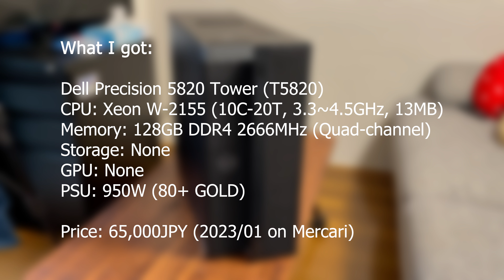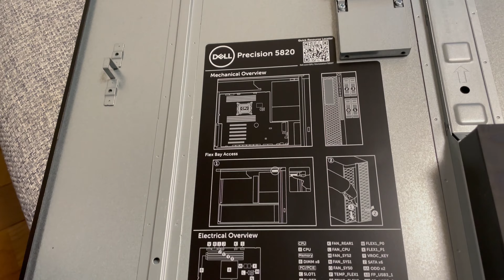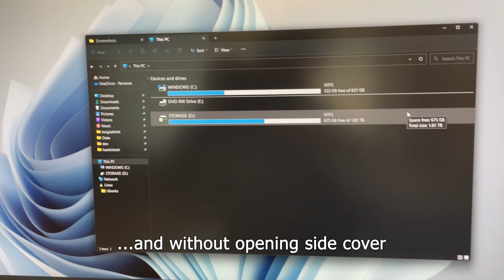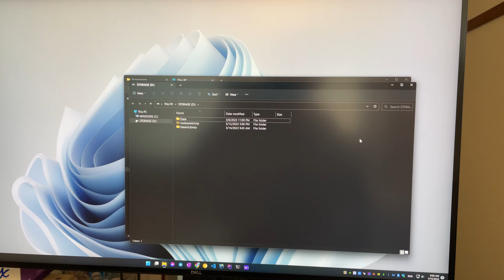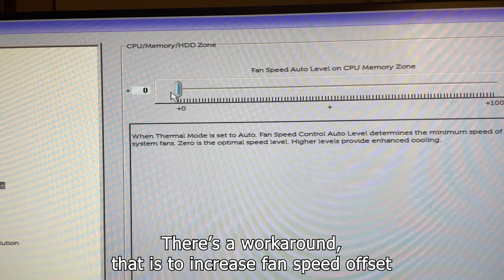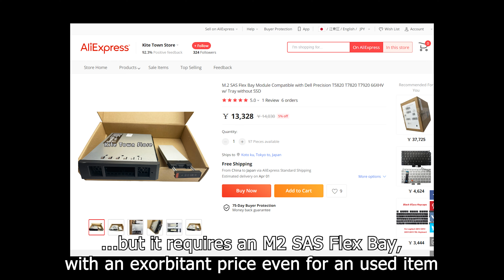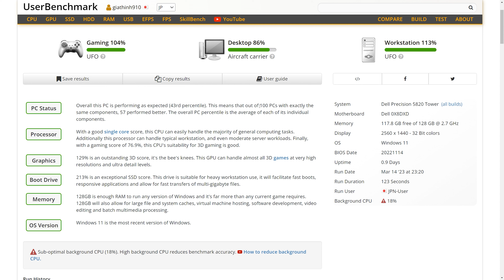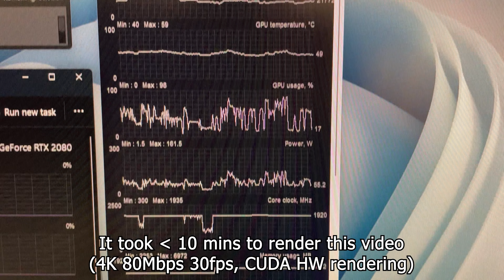Nice timing for an used Dell T5820?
I found a good deal for a T5820 on an online flea market. This model is still on sale and is one of the costy desktop models by Dell. Even though it's 4 year-old specs, let's see if it's worth the money.

0:00 Unbox
0:17 Exterior
2:17 Internal & clean up
7:16 Things I like
9:01 Things I don't like
11:39 GPU choice
13:52 Performance
16:07 Outro